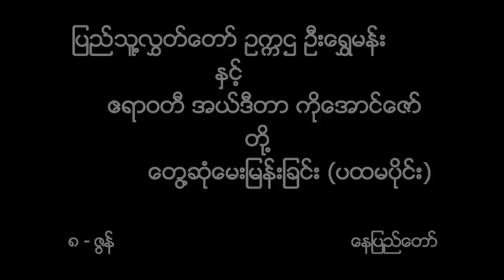U Shwe Mann Interview (part-1)